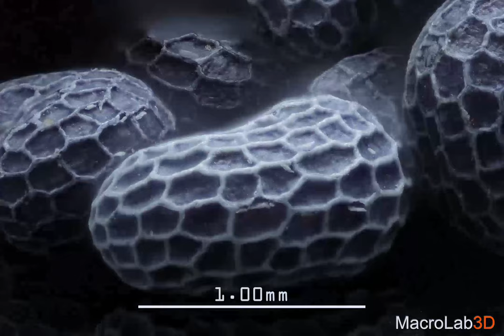Seeds Under A Microscope.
In this video lets take a closer look at assorted seeds: basil, beet cylindra, carrot, dill, eggplant, garden cress, parsley, poppy, sorrel, tomato. Looks surprisingly strange isn't it?

Why it wiggle? Wiggling makes it 3D! I did it on purpose, in hope to increase viewers depth and form perception.

Music loops in all of my videos done on iPad using Noise (Roli) and GarageBand (Apple) apps.